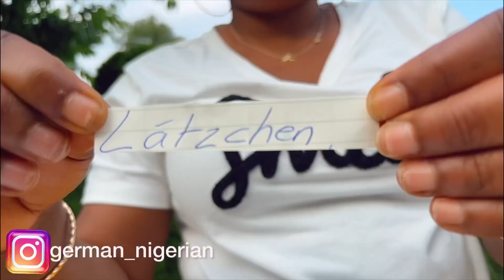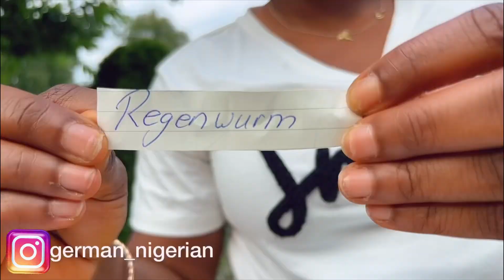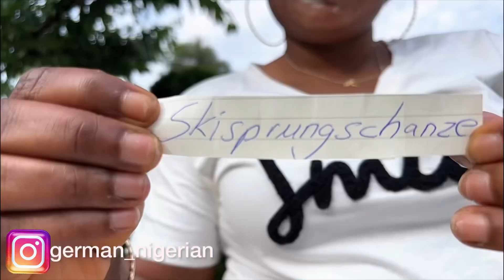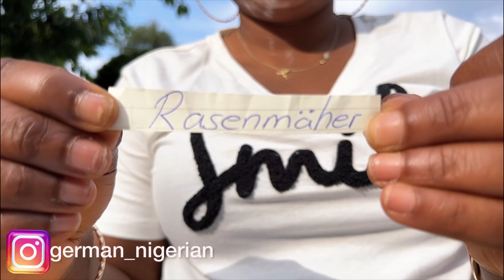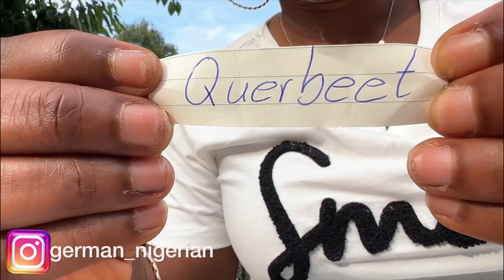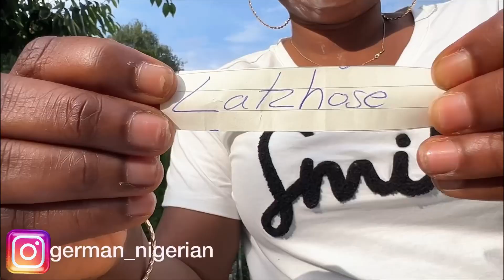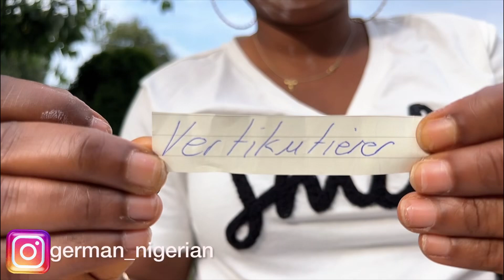Accent game||challenge partner game#vlog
Here are some of our videos you will enjoy